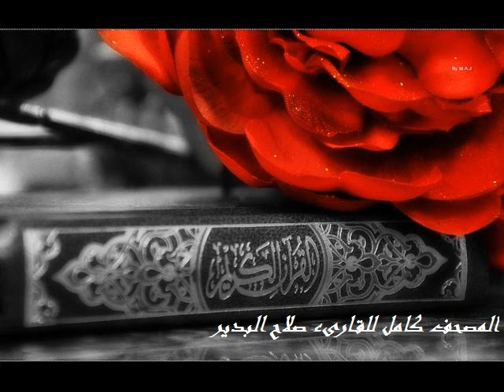سورة الهمزة للقارىء صلاح البدير .. Surat AlHumazah